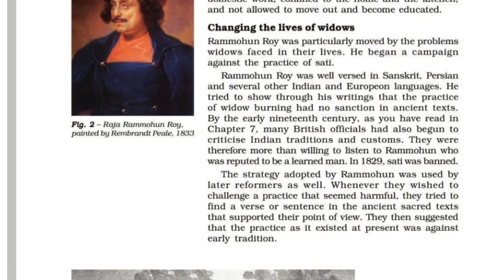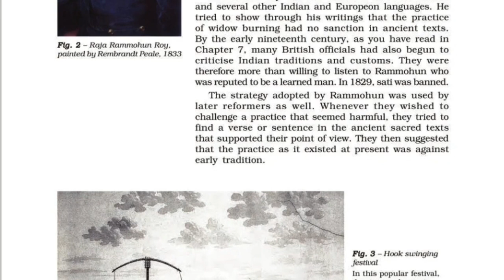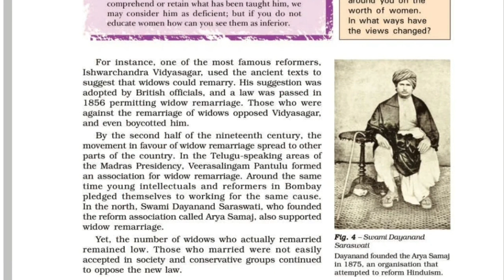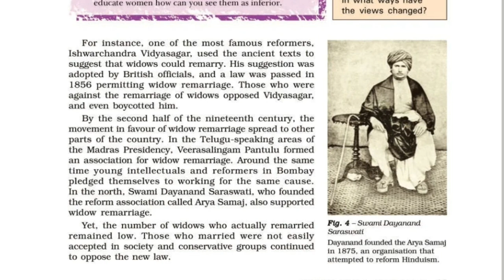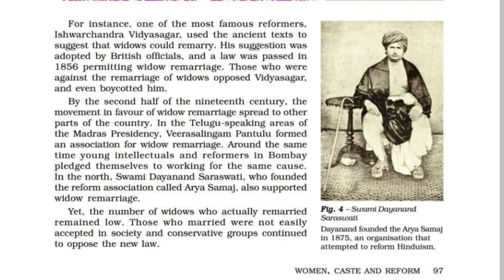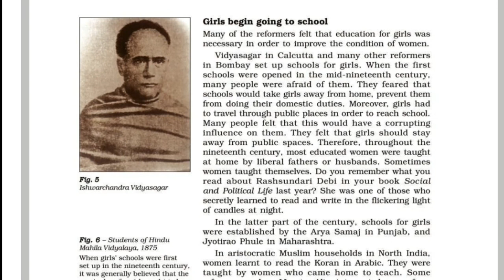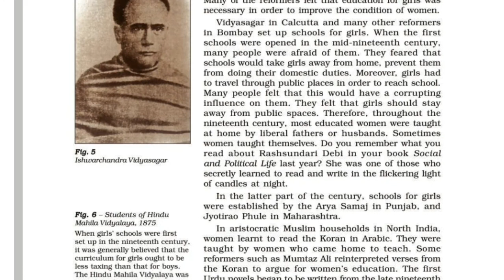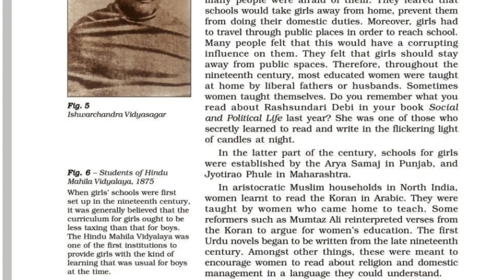CBSE class 8 ||History ||Chapter 8|| Women Caste and Reforms part 3|| മലയാളത്തിൽ വളരെ എളുപ്പം.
Chapter 8
 Women Caste and Reforms part 3 മലയാളത്തിൽ വളരെ എളുപ്പം
NCERT Syllabus